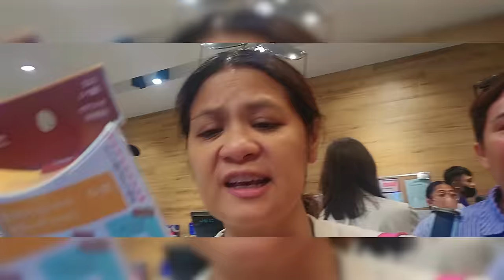MOMMY DAY OUT WITH JANICE AND GELLI | CANDY AND QUENTIN | OUR SPECIAL LOVE